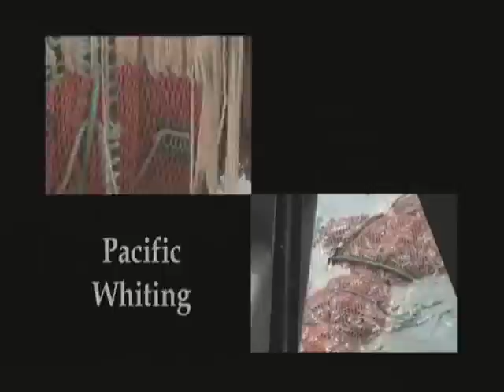Oregon Fisheries part 7 - Pacific Whiting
Made by Oregon Coastal Zone Management Association and Pacific Media Productions.